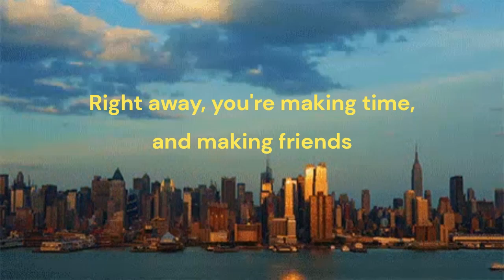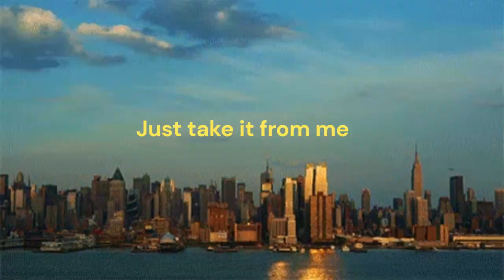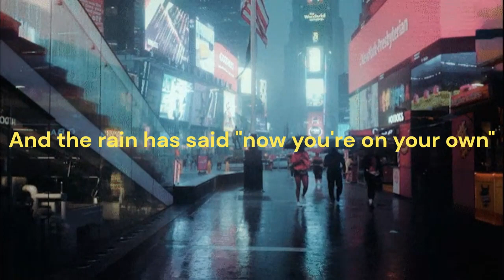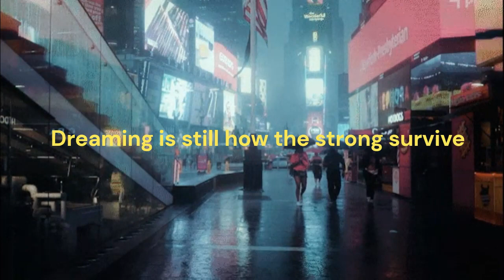Once Upon A Time In New York City (Jenny Everywhere's Version)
Hello everyone! This is BBHong here to present you yet another song fan cover only this time it is sung by a character who will appear in my fanfics as a recurring character. She goes by the name Jenny Everywhere and she is a special character who can travel to other dimensions and therefore other stories. In this video, she ends up singing the song "Once Upon A Time In New York City" in order to narrate the tragic tale of Calico.

As for who is Calico, she is a female cat mutant who ends up becoming Michelangelo Hamato's love interest in my Rise of the Teenage Mutant Ninja Turtles Season 3 story. She used to be an ordinary housecat who was sadly abandoned by her owners but not before they declawed her for scratching too much despite her not meaning to. As a result, she was sadly forced to survive on the streets completely alone and was the subject of animal abuse by some cruel people. She became very feral and hostile towards everyone until a younger Mikey saw her and fed her some food out of sympathy for her. Because of this act of kindness, she never forgot about him and spent years trying to find him to no avail up until she got bit by one of Baron Draxum's oozequitoes that mutated her body while she was being captured by animal control. She ended up running away only to come across the Mighty Mutanimals who took her in and allowed her to become their newest member. It wouldn't be until the events of Season 3 did her path cross with Mikey's yet again.